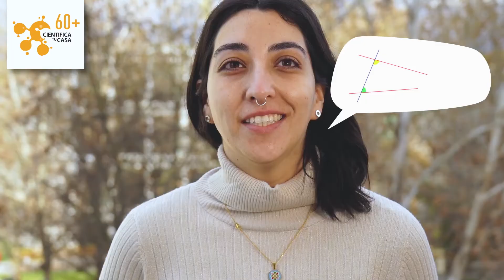00 PRESENTACIÓN SANDRA GARRIDO